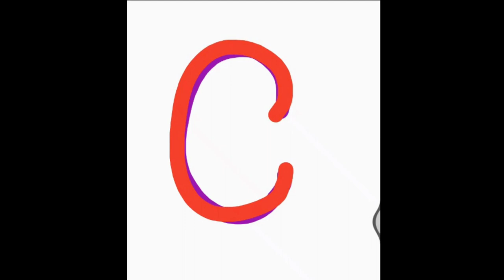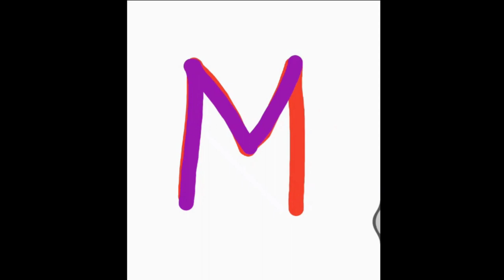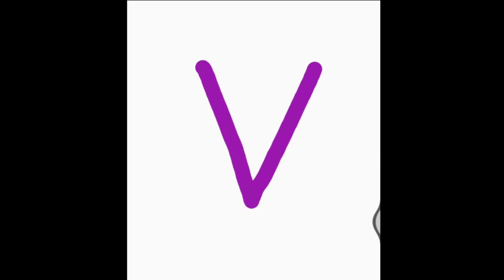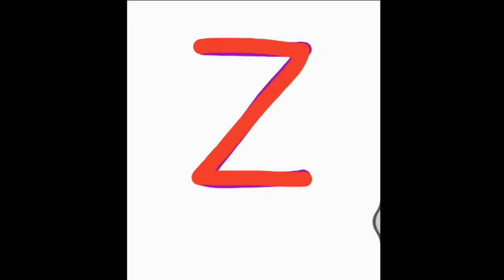How to Write Letters for Children - Teaching Writing ABC for Preschool - Alphabet for Kids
ತಿದ್ದುವ ವಿಧಾನ | English Alphabets  tracing |